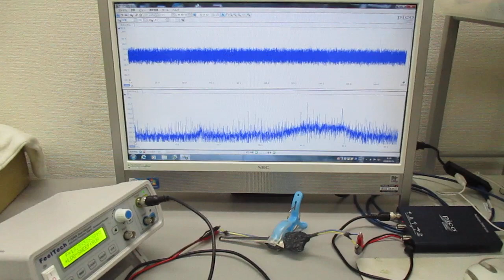超音波発振制御プローブの製造技術（オリジナル超音波検査） ultrasonic-labo